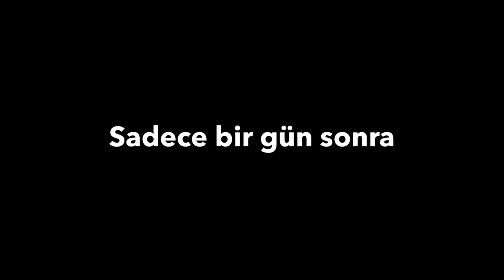Kim yalancı, kim hain?